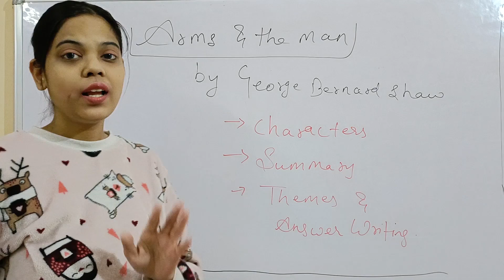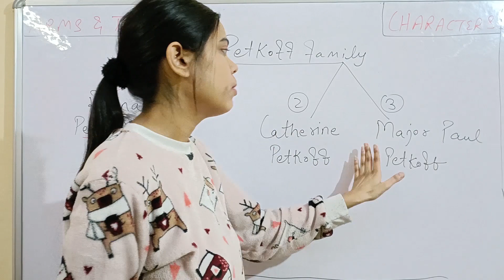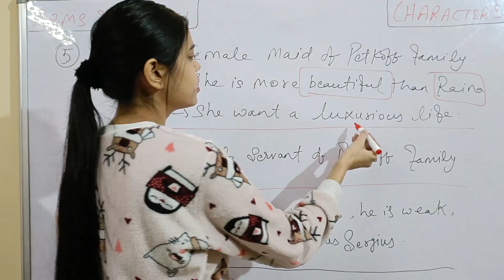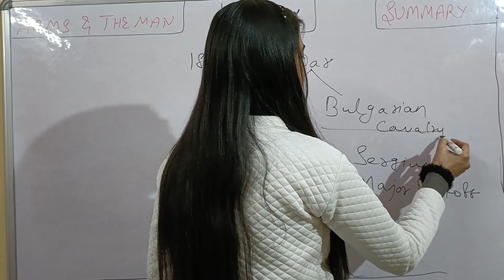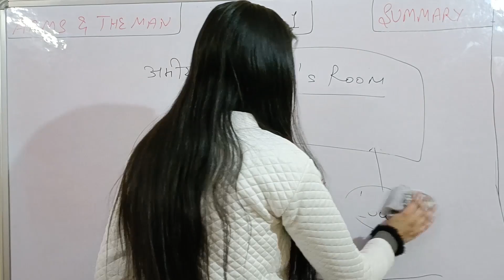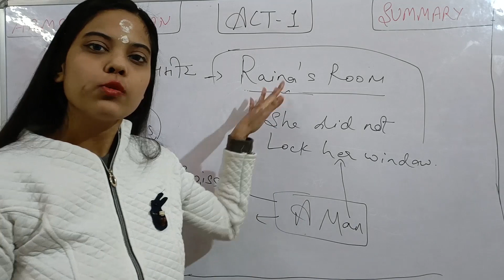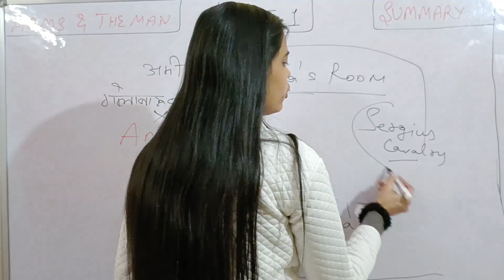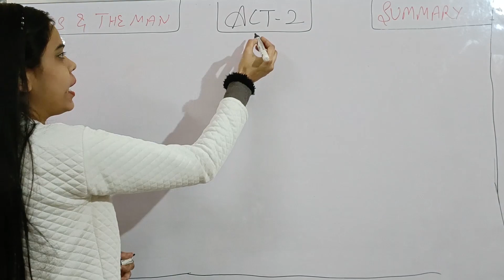Arms and the Man || Act 1 Summary || Characters || Explanation in hindi for EXAMS || English Hons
Arms and the Man Act 1 Summary Characters || arms and the man Explanation in hindi for EXAMS || English Hons || English literature
Characters = 1.54
Act 1 Summary = 8.28

ARMS AND THE MAN watch them

Drop email to Join ONLINE CLASSES👇(Competitive English and Spoken English)

- Competitive English
- Spoken English
- Novel Explanation
- Upsc politics
- Upsc geography
- Upsc history
- Govt exams
- Other educational videos